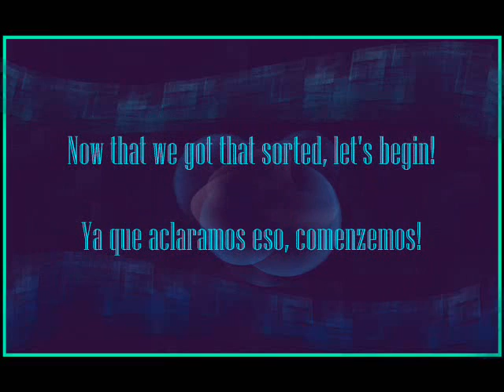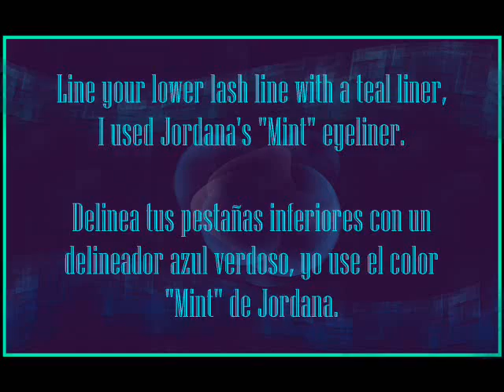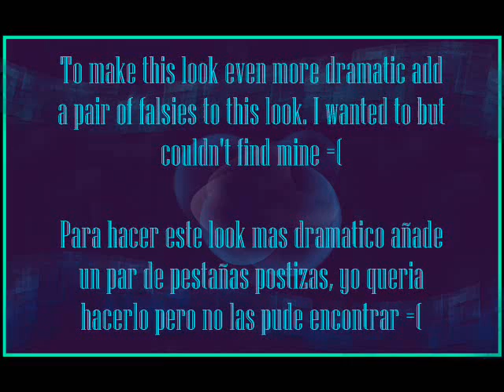Purple and Teal Tutorial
requested tutorial =)